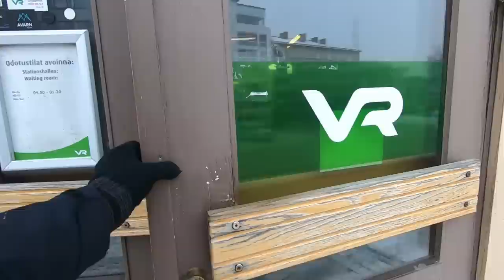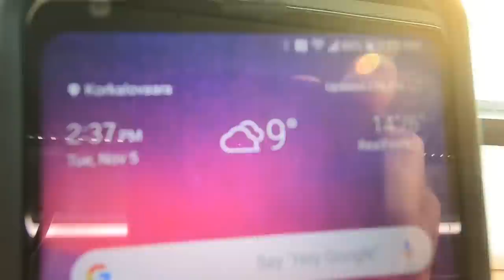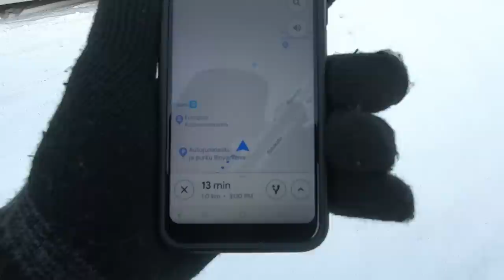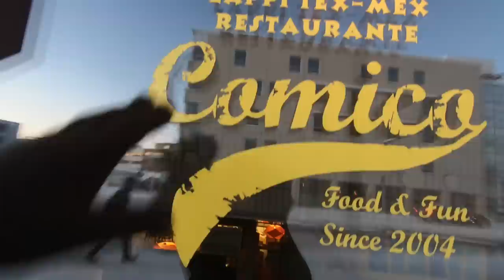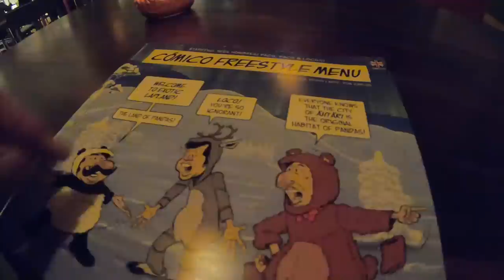ONE DAY IN FINLAND | The Journey To Lapland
A day of traveling in Finland in early November from Oulu to Rovaniemi, the capital of Lapland (part of northern Finland).